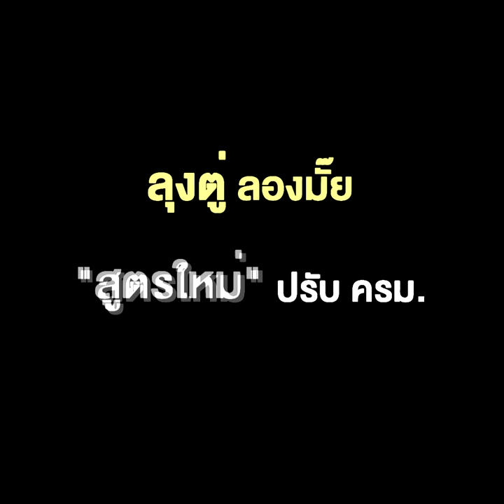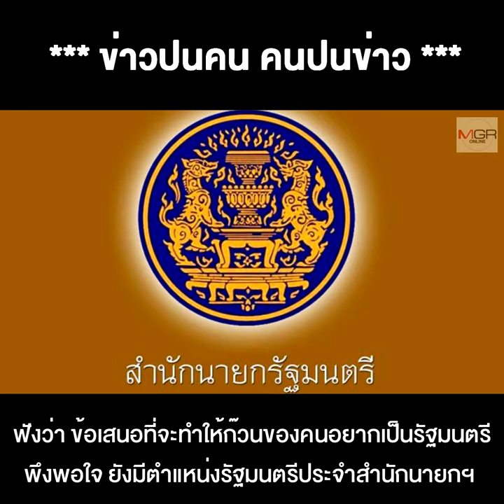ลุงตู่ ลองมั๊ย "สูตรใหม่" ปรับ ครม. สยบรอยร้าว แย่งเก้าอี้รัฐมนตรี ในพรรคพลังประชารัฐ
18/05/2020 ลุงตู่ ลองมั๊ย "สูตรใหม่" ปรับ ครม. สยบรอยร้าว แย่งเก้าอี้รัฐมนตรี ในพรรคพลังประชารัฐ
**ลุงตู่น่าจะลองดู “สูตรใหม่” ปรับ ครม. สยบรอยร้าวแย่งเก้าอี้รัฐมนตรีในพรรคพลังประชารัฐ ที่น่าได้ผลชะงัด